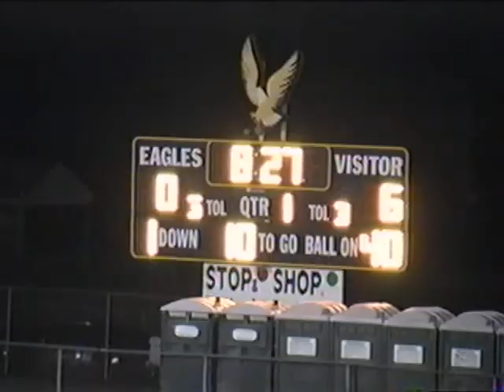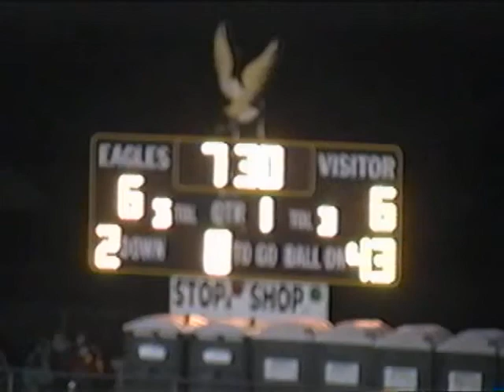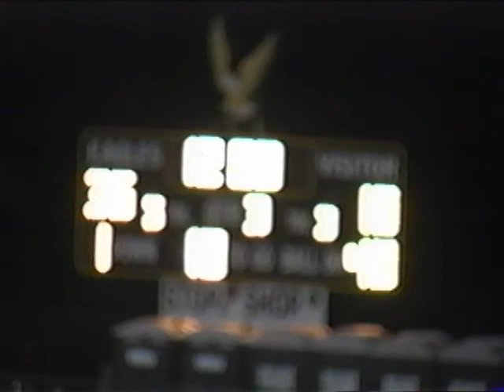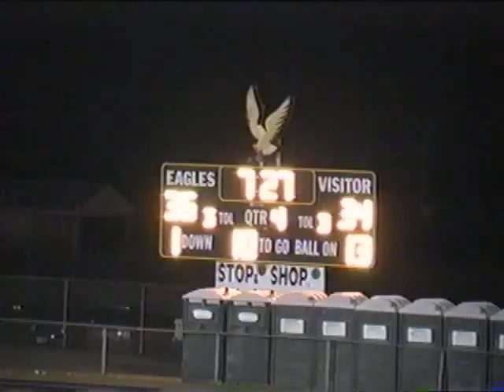Seymour Wildcat Football 2007 Wk12 Tolland STATE FINALS